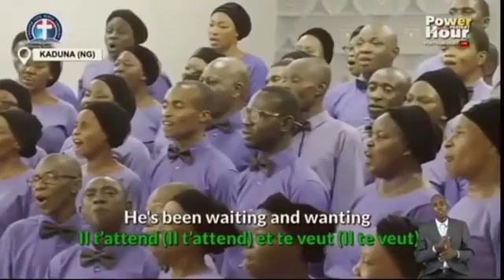DELIVERANCE IS AVAILABLE Global Choir Song from DCLM Choir Kaduna NG